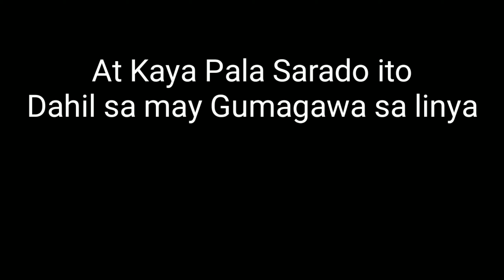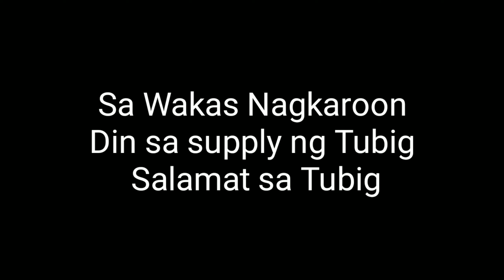NAWALAN NG TUBIG SA ACCOMMODATION